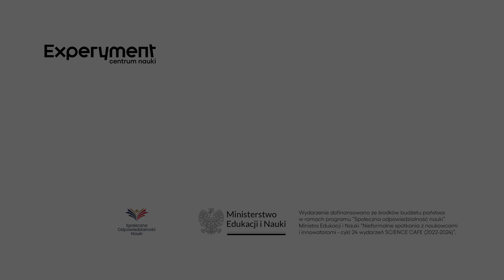Mariusz Gogól. Jak powstało życie? Śladami LUCA, czyli pierwszej komórki | SCIENCE CAFE 2022-2024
W jaki sposób powstało życie na Ziemi? Czy jest szansa, że przywędrowało z kosmosu? Czym jest panspermia, radiopanspermia, pseudopanspermia i litopanspermia? I kim był LUCA? Odpowiedzi na te wszystkie pytania (i wiele więcej!) znajdziecie w wywiadzie z gościem SCIENCE CAFE, doktorem Mariuszem Gogólem! Zapraszamy!
Wydarzenie dofinansowano ze środków budżetu państwa w ramach programu “Społeczna odpowiedzialność nauki” Ministra Edukacji i Nauki “Nieformalne spotkania z naukowcami i innowatorami - cykl 24 wydarzeń SCIENCE CAFE (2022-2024)”.

00:00 - 00:21 - Wstęp
00:21 - 02:57 - Czy pochodzimy od małpy i czym jest LUCA?
02:57 - 04:13 - Czy można zaprzeczyć teorii ewolucji?
04:13 - 09:20 - Panspermia i jej rodzaje
09:22 - 10:54 - Czy plany kolonizacji kosmosu mają sens?
10:54 - 13:25 - Czy ludzie wciąż będą ewoluować i jak możemy wyglądać za tysiące lat?
13:25 - 15:51 - Klimat a życie na Ziemi
15:51 - 17:45 - Mity o szczepionkach
17:45 - 18:29 - Mity o GMO
18:29 - 21:02 - Dlaczego warto lepiej poznać biologię?
21:02 - 21:37 - Zakończenie